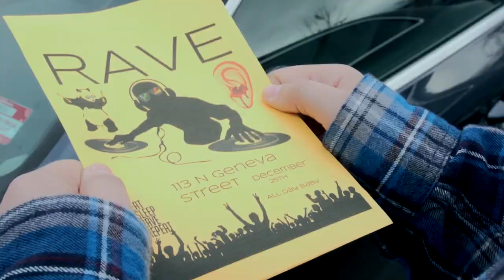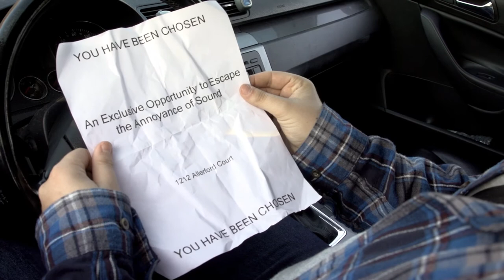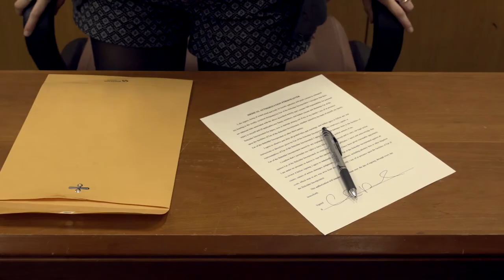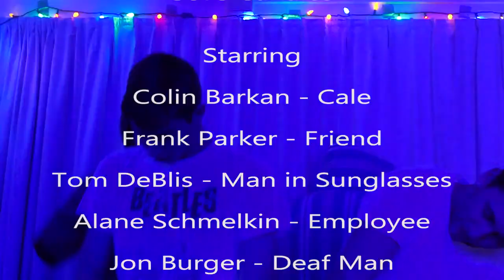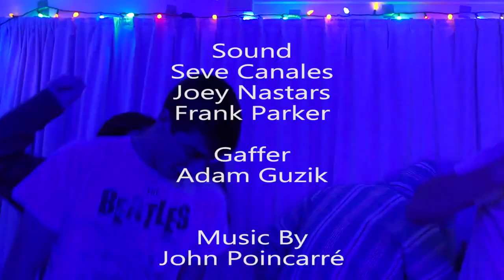Hush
A Student Film Made by Seve Canales and Joey Nastars starring Colin Barkan, Tom DeBlis, Frank Parker, Jon Burger, and Alane Schmelkin

A short-tempered man seeks solace when he cannot escape the unrelenting noise around him.